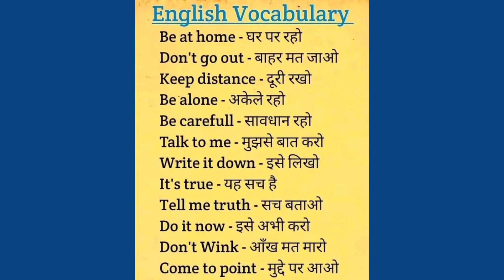Today most useful words... દરરોજ ઉપયોગ માં આવતા શબ્દો... english learning... vocabulary....hindi